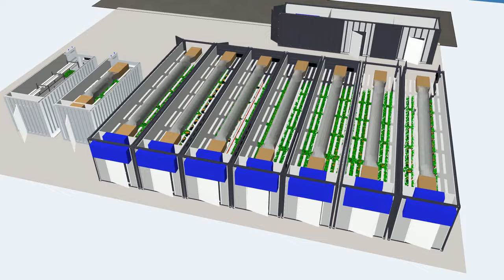Cannabis Grow Container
Verbessern Sie Ihren Cannabisanbau mit der innovativen CannGrow Kammer von Bosman Van Zaal. Diese von Experten entworfene Cannabis-Klimakammer verwandelt Standard-Versandcontainer in hochmoderne Anbauumgebungen.

Elevate your cannabis growing operations with Bosman Van Zaal's innovative CannGrow Container. This expertly designed cannabis climate chamber transforms standard shipping containers into state-of-the-art growing environments. for more information.